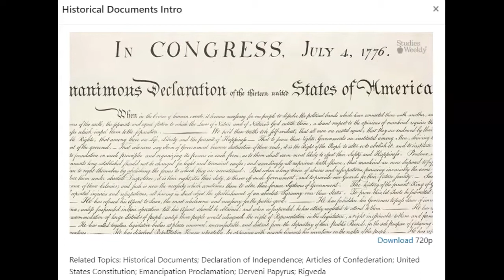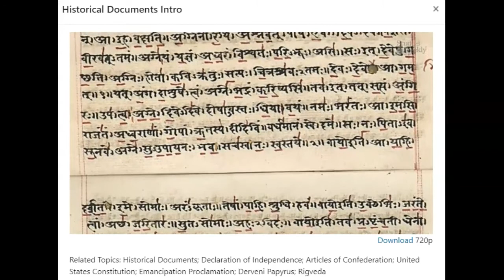SSW #3 day 1 Video